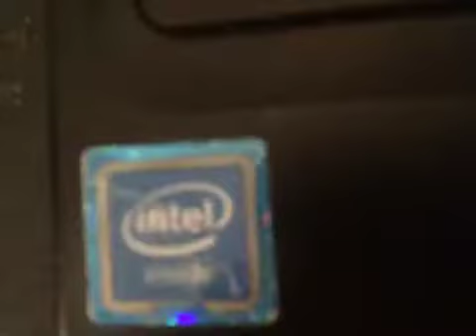Scammer???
I’m sorry for making a false assumption